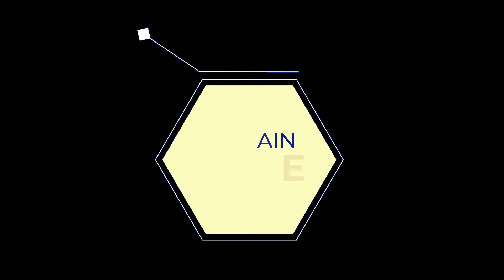⚽DAFTAR PEMAIN DLS 2022 TERBAIK WALAUPUN MASIH RARE | OZI GAME DLS 22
harga pemain rare di dls 2022 yang memiliki statistik dan skill diatas 80, mungkin bisa menjadi pilihan PEMAIN DLS 2022 TERBAIK
VIDEO TIPS DAN TRIK DLS 2022

Selain gameplay matsh dls, kami juga berbagi seputar tips dan trik dream league soccer 2022.
Catatan:
Tips dan trik yang saya bagikan adalah versi channel Ozi Game,